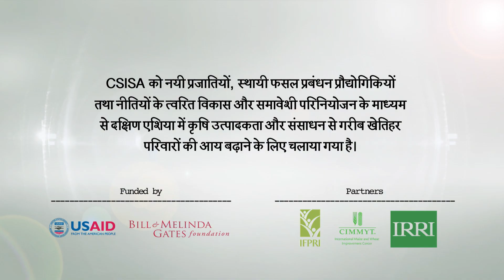जिरो टिलेज गहुँ खेतीबाट फाइदा कसरी हुन्छ त !?